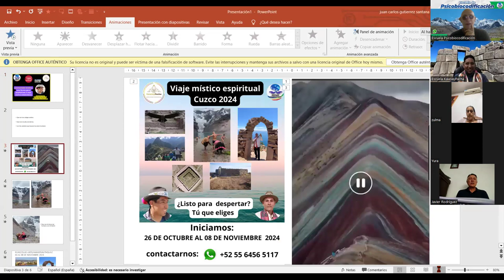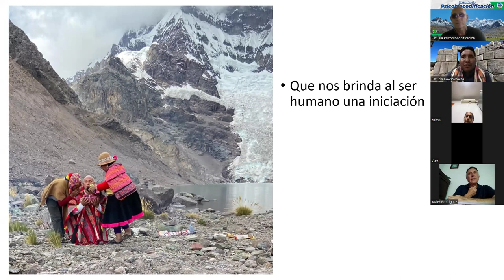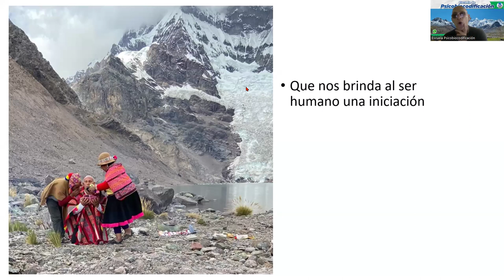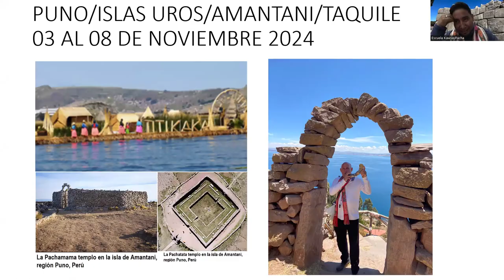Nicolás Pauccar Calcina Cosmovisión andina un nuevo despertar de consciencia